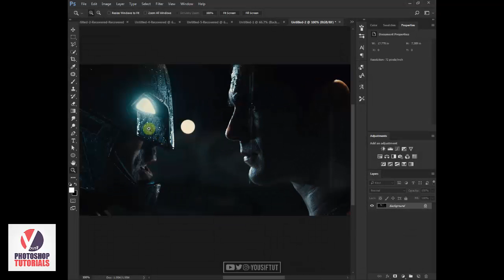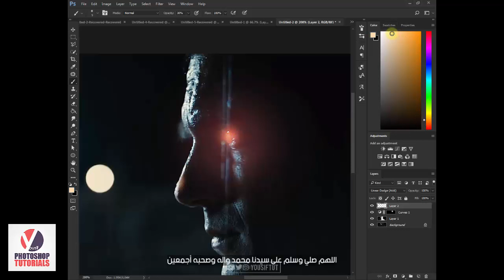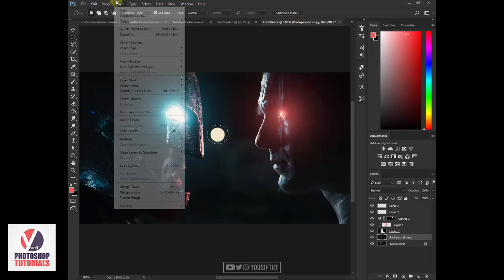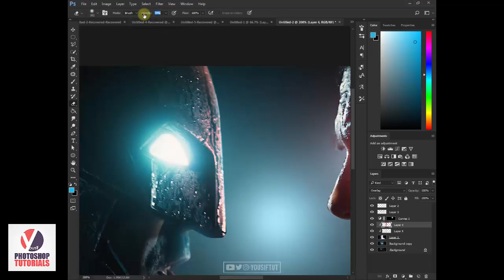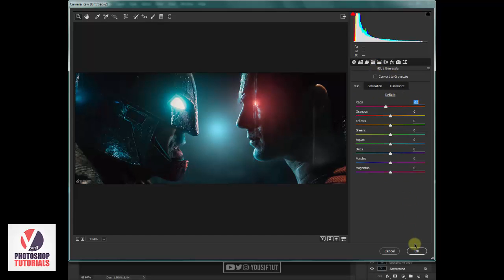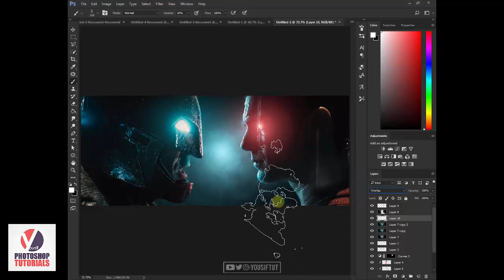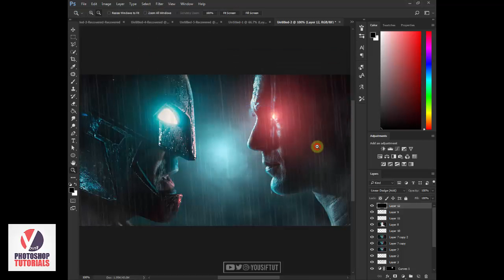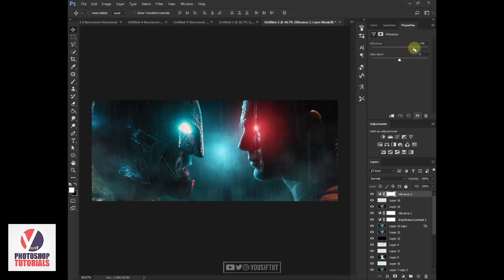طريقة عمل ايديت اسطوري بالفوتوشوب │ How to make LEGENDARY edit in Photoshop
دروس الايديت بقالنا كتير منزلناش درس ايديت تاابع معايا الدرس ولو فيه اي مشكلة اكتبها في التعليقات 👍😉